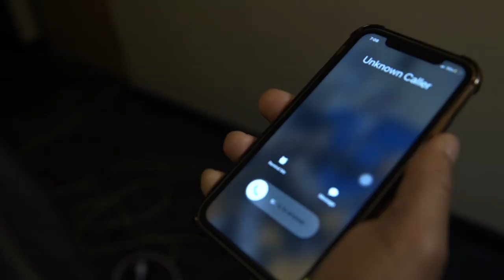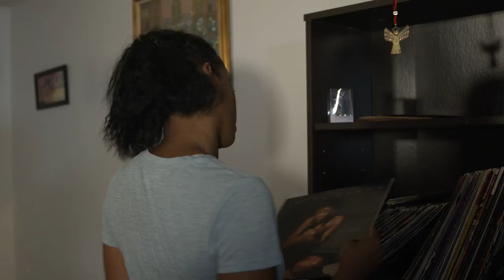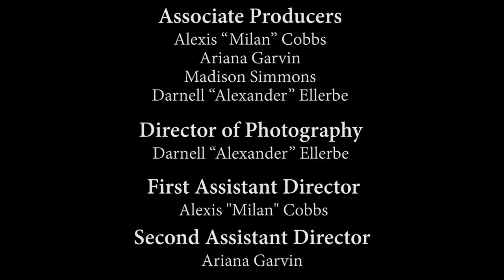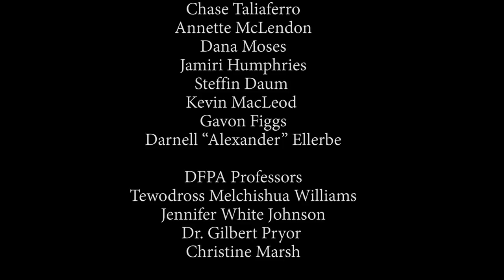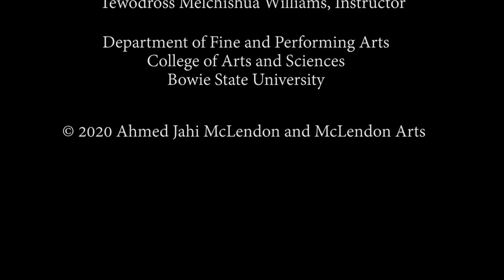Conflict of Three Words "A Short Film by Ahmed McLendon"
Our true enemies can be the people we least expect.
This is the first-ever short film I directed, written, and produced. This was done back in December of 2020 as part of my senior showcase for my degree program at Bowie State University. It was a lot of planning and stress that went into this project.
Written and Directed by Ahmed Jahi McLendon

Executive Producers
Ahmed Jahi McLendon
Didas Akognon

Associate Producers
Alexis “Milan” Cobbs
Ariana Garvin
Madison Simmons
Darnell “Alexander” Ellerbe

Director of Photography - Darnell “Alexander” Ellerbe

Gavon Figgs – Jameo Wave (Also Mixed and Edited by Myah B.)
"Conflict of Three words" main theme arrangement by "Jamiri Humphries"

If you enjoyed this short film please leave a like and comment on what you find was your best part also feel free to leave feedback as Well, I am always looking to improve in my video content.